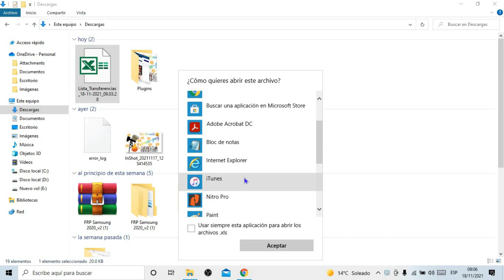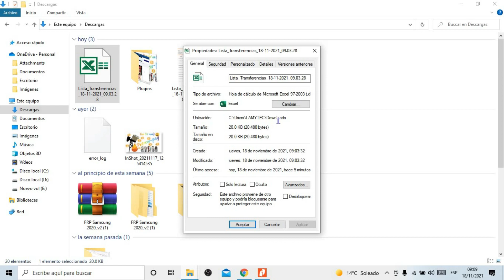😱♻️Convertir♻️ Cualquier 📃Documento En PDF📃😱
¡¡¡IGUAL TRABAJO DE FORMA REMOTA!!!

FORMATEO / MANTENCION / LIMPIEZA

"Mantenimiento preventivo"

- Limpieza/Cambio de hardware
-Cambio de Disco duro HDD en SSD/M.2
-Aumento de memoria RAM
-Eliminación de virus
-Instalación/actualización de driver
-Optimizacion de sistema operativo
-Respaldo

"Mantenimiento correctivo"

- Reemplazo de Hardware dañado
- Cambio de pantalla, de batería
- Restauración de arranque de sistema operativo
- Cambio de sistemas operativos (XP, Vista, W7, W8, W8.1, W10). Activado/incluye programas básicos...
- Instalación de los Drivers (Controladores) más actualizado de su equipo.
- Asesoría para compras de Notebook.

"Celulares"

- Reemplazo de piezas (Cambio de pantallas, parlantes, Flex, baterías, etc.…)
- Micro soldadura (Reparación de placas, equipos en corto)
- Baño Químico en general.
- Cambio de pines de carga
- Fallas de software
- Actualización y Restauración
-Desbloqueo (Android, IPhone)
-Liberacion (Android y IPhone)
-Flasheo (Android y IPhone)
-Reparación de IMEI (Android, IPhone)